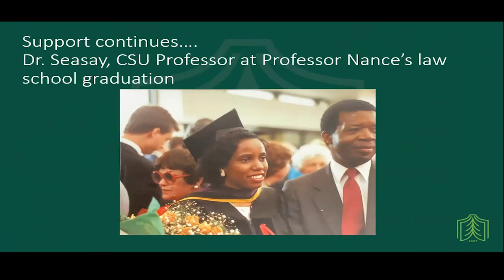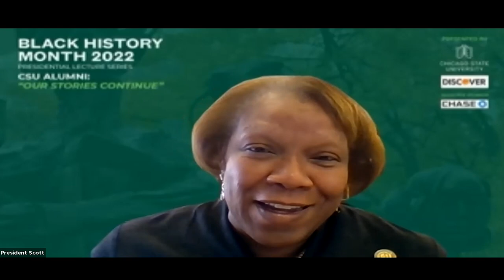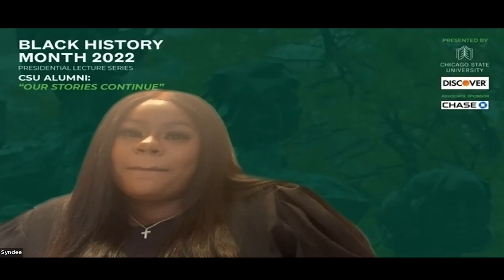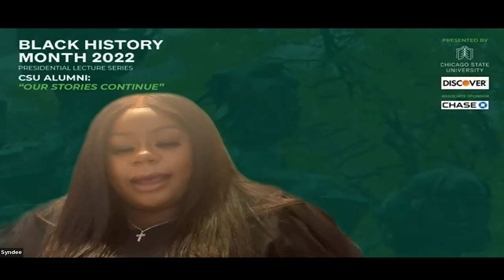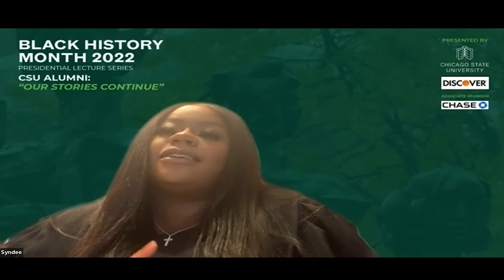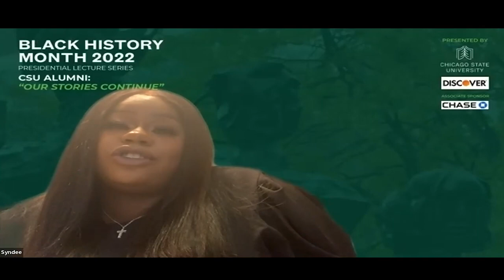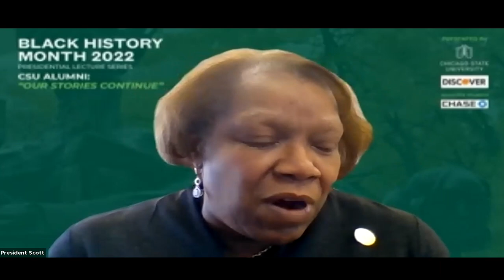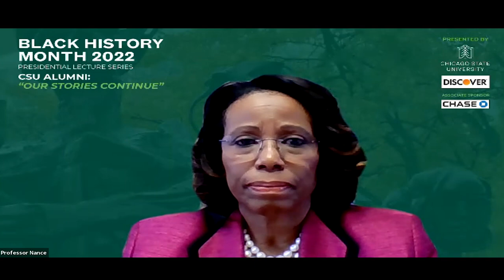President Lecture Series Featuring Cynthia Nance